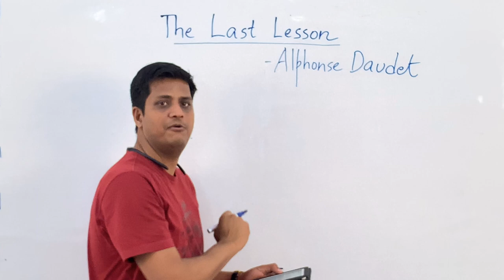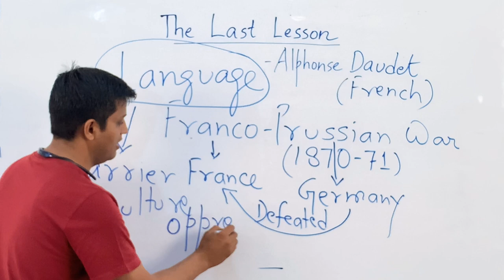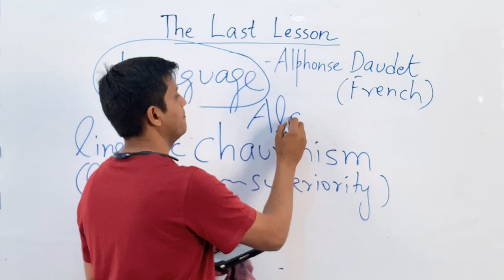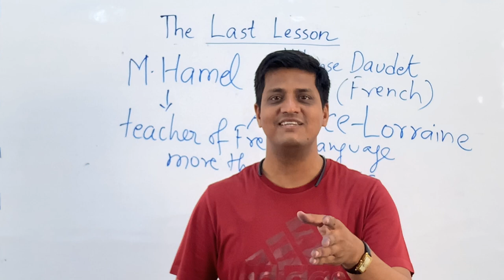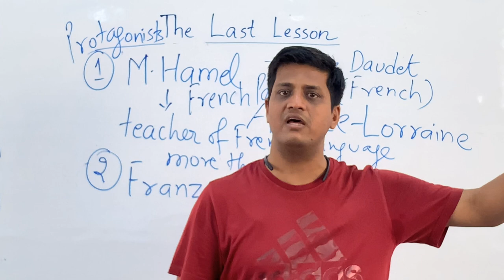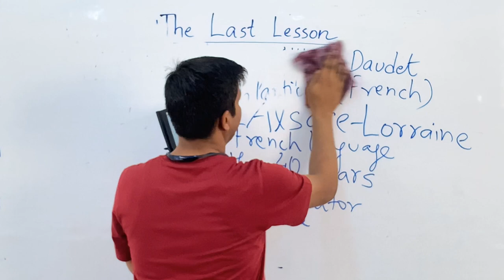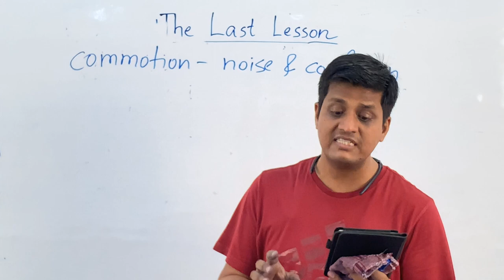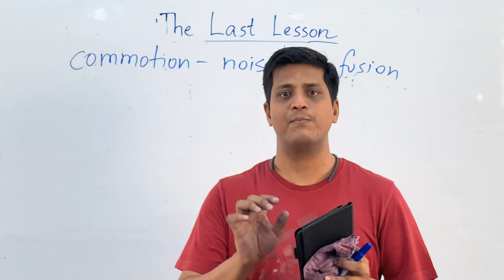CATJEE | Lecture 1 | The Last lesson [Flamingo] | English Class 12th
Following is the link to the related assignment :-